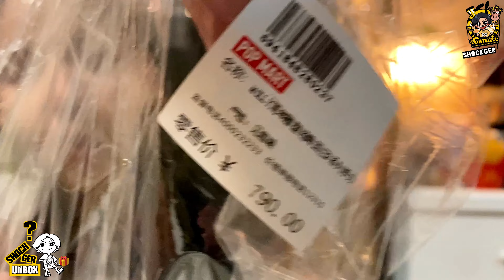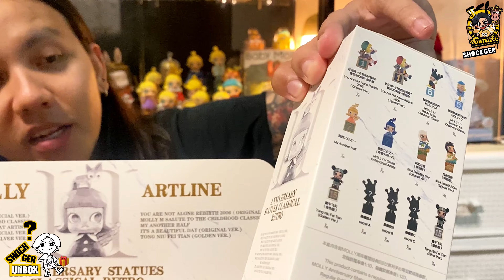UNBOX Molly ARTLINE “ SECRET ” จะแตกไหม ! | SHOCKGER แม่งเกมส์ว่ะ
UNBOX Molly ARTLINE  “ SECRET ” จะแตกไหม !

( รับชมและลุ้นไปด้วยกันได้ที่นี่เลย 👇🏻 )